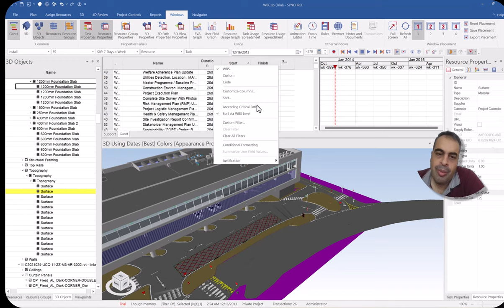synchro task filter ترتيب و فلتره المهام